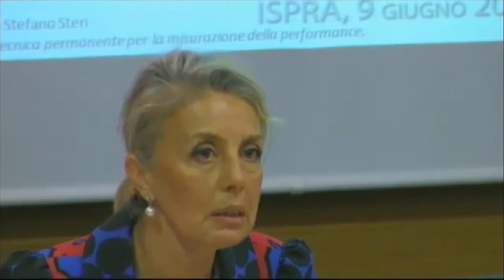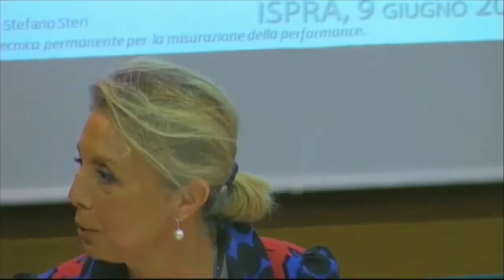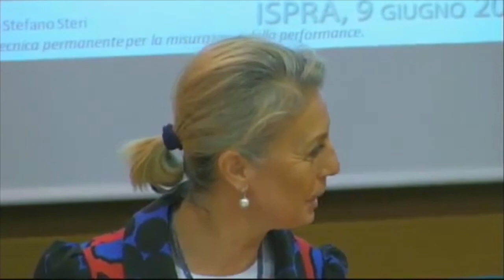Diana Aponte, Struttura Tecnica permanente ISPRA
Intervento di Diana Aponte, Struttura Tecnica permanente ISPRA, già OIV ISPRA al convegno di presentazione dell'Indagine sul benessere organizzativo in ISPRA: primi risultati della rilevazione del 2013.